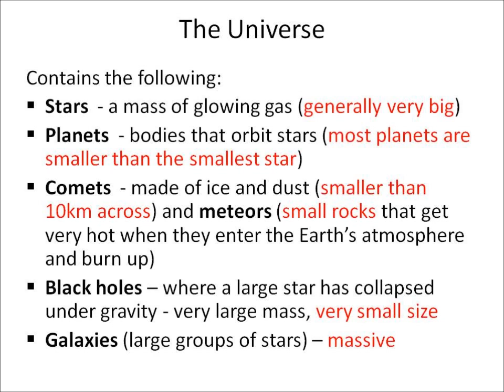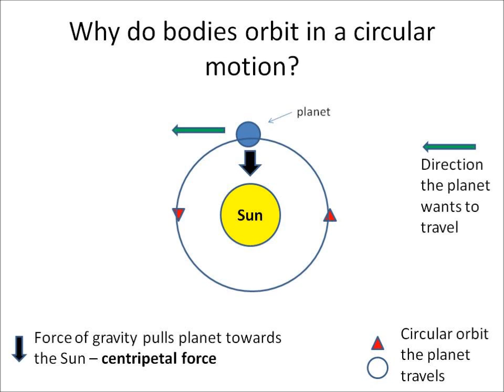P2f Solar system and the Universe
Revision clip for unit P2 from OCR Gateway specification